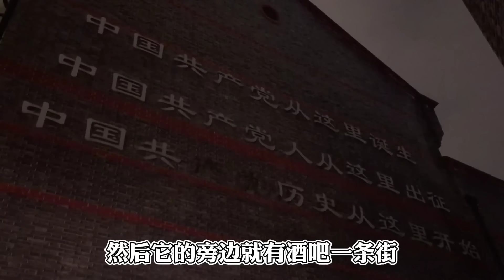台灣同學第一次吃上海生煎包，好奇這湯汁怎麼加進去的，一口下去舌頭都麻木了【呱呱鴨鴨趴趴走】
***📷台灣同學裸辭遊大陸📷***
來上海一定不能錯多的就還上海生煎包了，台灣同學一份都不夠吃，回了銀川也要尋找店鋪去吃
呱呱鸭鸭带你走遍天下，领略大陆真实风光！